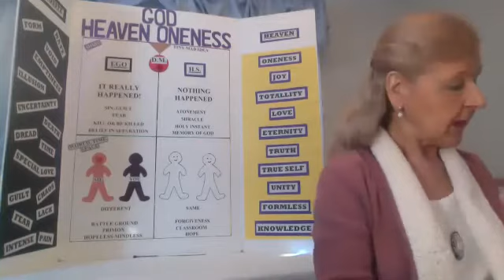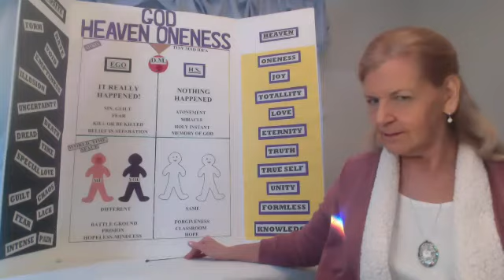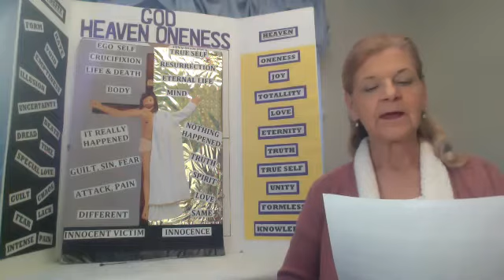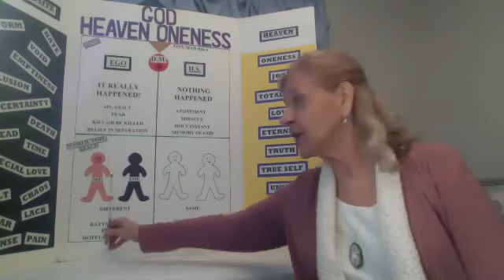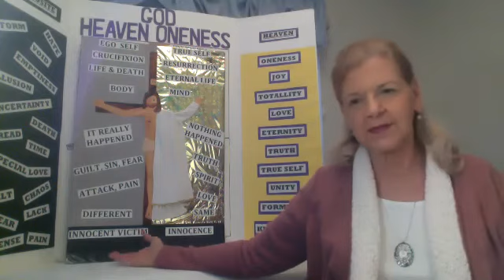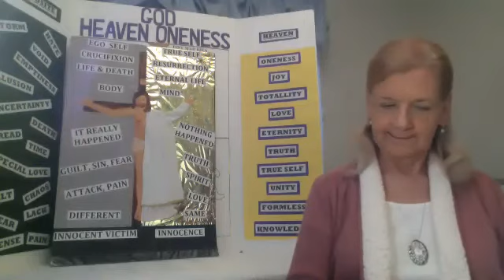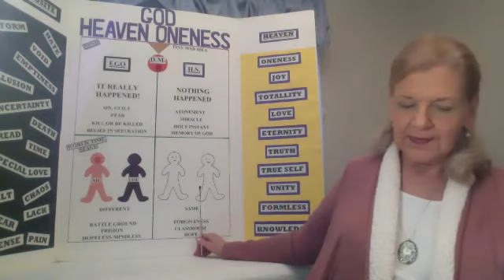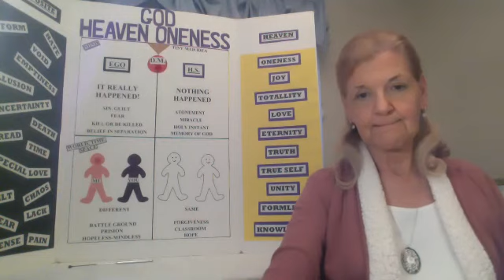3/13/21 "Reflections of A Course in Miracles" ACIM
3/13/21 We began working around the theme of Easter according to ACIM. I read the definition of Easter from The Glossary-Index from ACIM. "The holiday commemorating the resurrection symbolizes ego transcendence in its overcoming of death" (ego transcendence through forgiveness) Then we discussed some of the differences between the course and conventional Christianity. I read a number of quotes "Sacrifice is a notion totally unknown to God," "God's Son is guiltless, and sin does not exist," The crucifixion did not establish the Atonement: the resurrection did and Jesus explains that he is our elder brother but "There is nothing about me that you cannot attain. I have nothing that does not come from God. The difference between us now is that I have nothing else. This leaves me in a state which is only potential to you" Then we read the section "Holy Week" T-425 about the difference between offering our brothers nails and thorns verses offering them lilies -
which we we are also offering to ourselves.